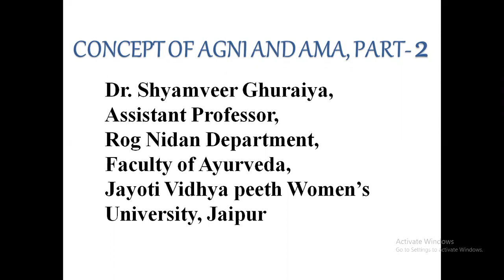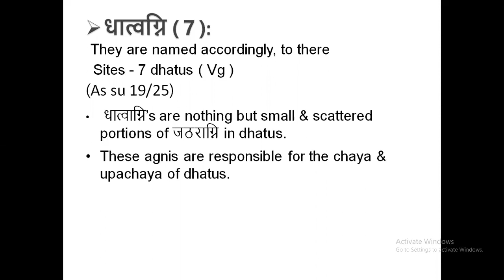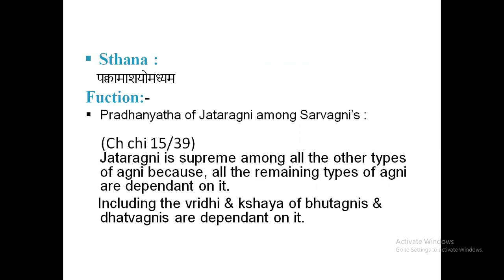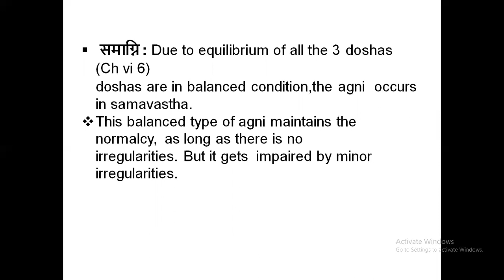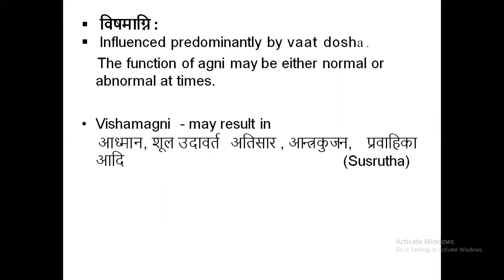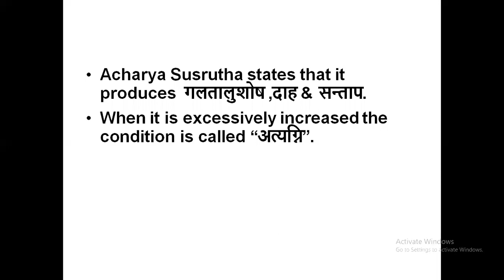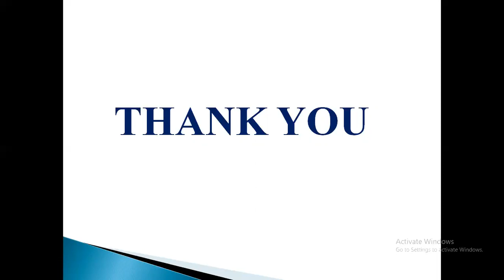JAYOTI VIDYAPEETH- CONCEPT OF AAM AND AGNI PART-2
DR. SHYAMVEER GHURAIYA,
ASSISTANT PROFESSOR,
ROG NIDAN DEPARTMENT,
FACULTY OF AYURVEDA,
JAYOTI VIDHYA PEETH WOMEN’S UNIVERSITY,
JAIPUR, RAJASTHAN
TOPIC NAME-CONCEPT OF AAM AND AGNI PART-2